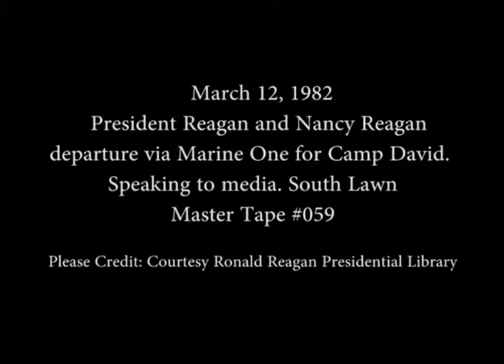President Reagan and Nancy Reagan depart via Marine One for Camp David on March 12, 1982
Full Title: President Reagan and Nancy Reagan depart via Marine One for Camp David and speak to press on March 12, 1982

Transcript: N/A

Production Date: 3/12/1982

Access Restriction(s):Unrestricted
Use Restriction(s):Unrestricted